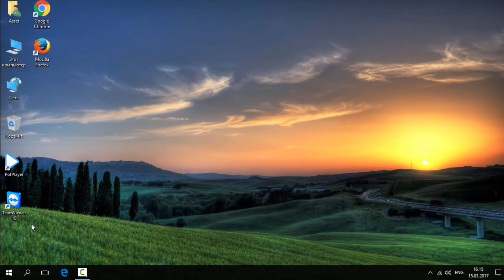Права админа включение в Windows 10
Как включить права админа